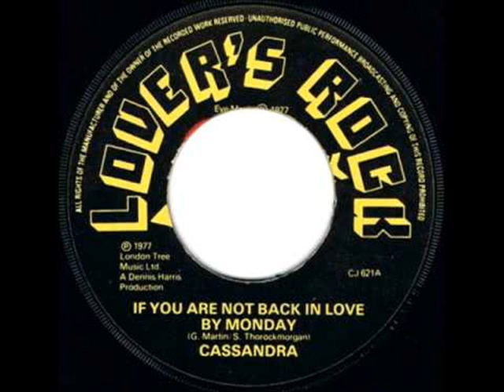Cassandra - If Your Not Back In Love (By Monday)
Roots Reggae
Só Toca Pedra